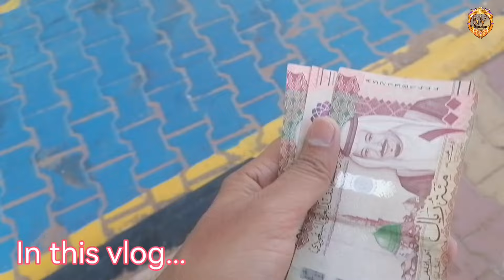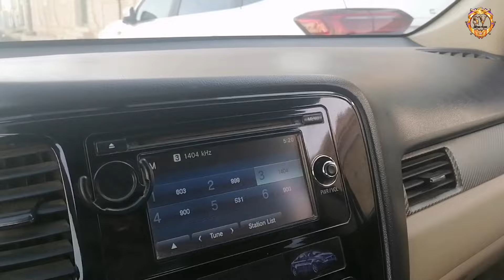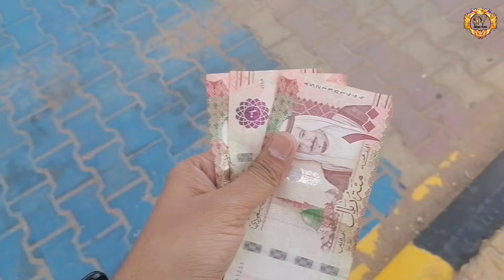Party Me Jo Sweets Aaya Tha Uska Bartan Launtane Gaya Main 🍨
Party Me Jo Sweets Aaya Tha Uska Bartan Launtane Gaya Main 🍨 @Saveshvlogs @saveshofficial